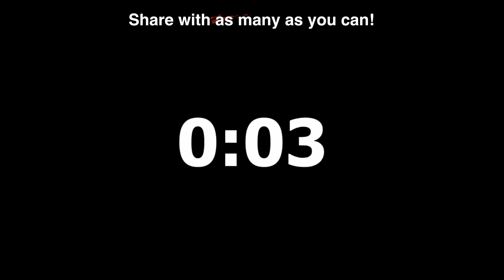How do you react when you don't "feel" God's presence?